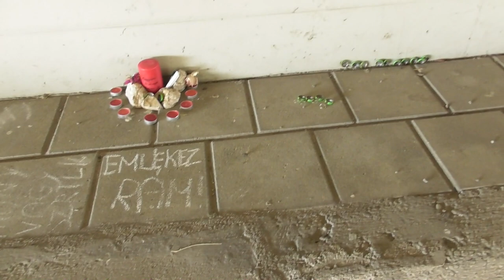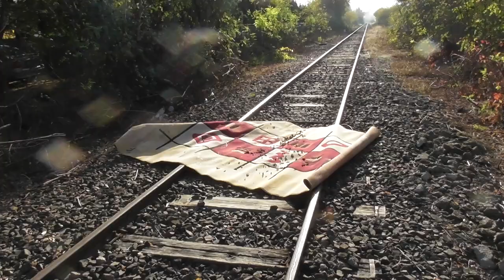2019.10.26 Vonalbejárás 152-es folytatása Ballószög-Kecskemét-alsó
Bankszámla:
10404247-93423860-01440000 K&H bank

Lesétáltuk a maradékot is, ezzel a 152-esvonal is bejárva